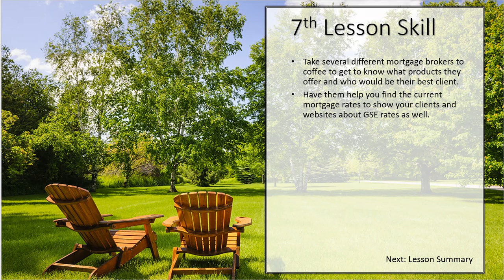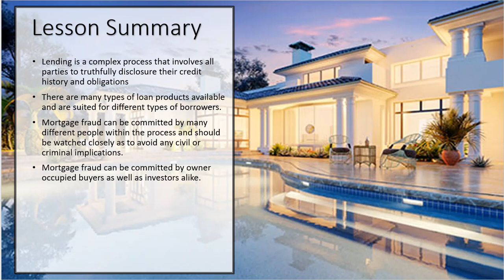30 Hour Post Licensing Course